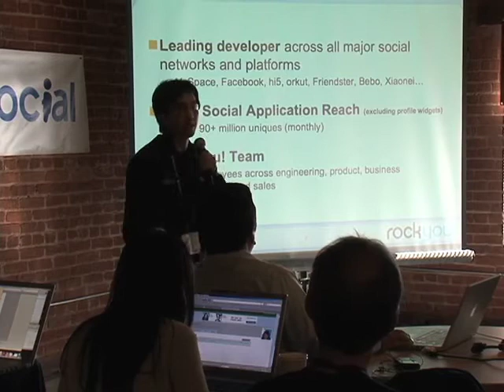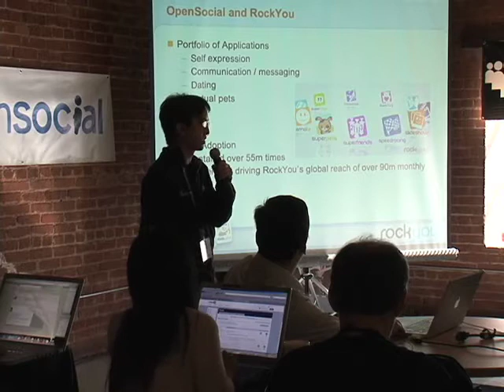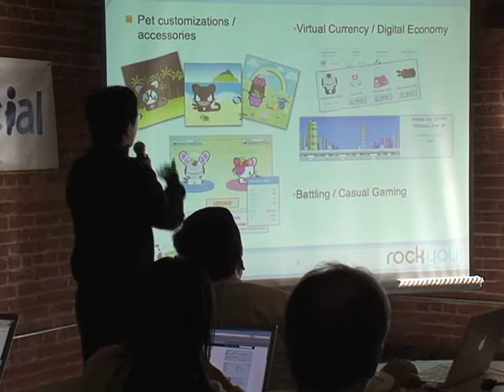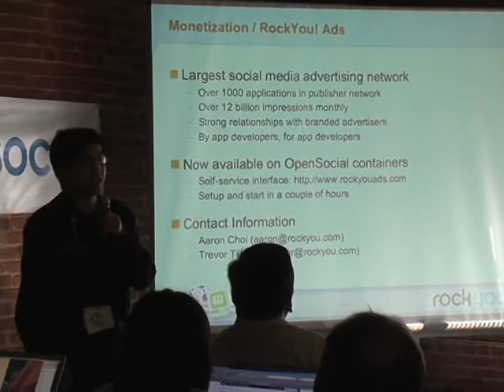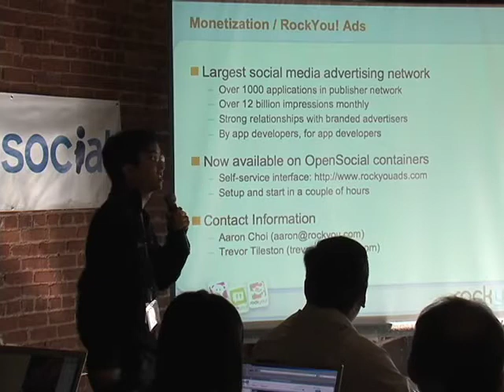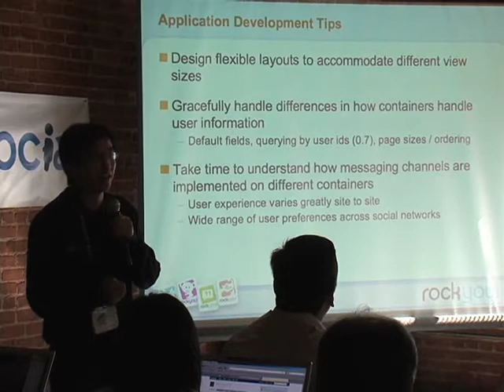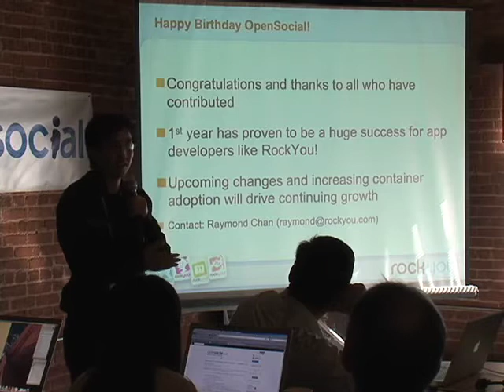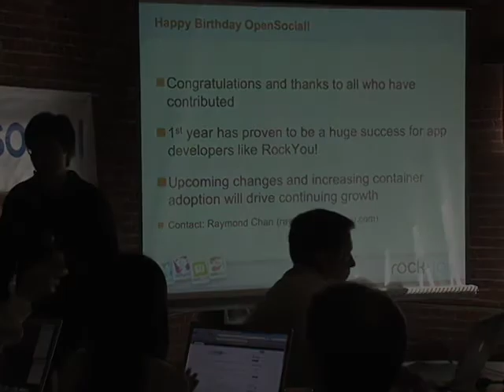App Developer: RockYou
RockYou is a maker of social apps, and a maker of fun!